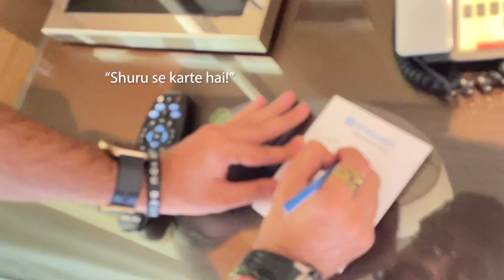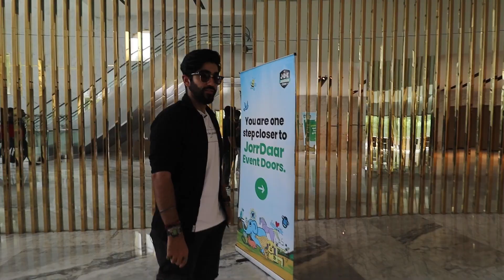INDIA'S BIGGEST CREATORS UNDER ONE ROOF ft. @rajshamani , @SuhaniShah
In this vlog, I take you along with me to INDIA'S FIRST EVER NFT TICKETED EVENT where I met a bunch of your favourite creators like @rajshamani , @AgasthyaShah , @SuhaniShah , @ShashankUdupa1 , Vaibhav Sisinty, @ashokramachandran1344 , Manish Pandey, Harsh and Sethvi, @vedantrusty  and so many more!

A whole power packed event, called the JORRDAAR EVENT - organised by the OG - @DigitalPratikShow

I am Paritosh Anand, a 23 year old here with a with a story to tell ✨
Professionally, I am an Entrepreneur, Creator and Public Speaker featured on more than a 100+ stages all across the country, on prestigious platforms like TEDx, IIT Delhi, JoshTalks.
Personally, I love to make you smile!

If you're reading this right now, I want you to know that I love you, and I believe in you.
Go conquer what you're meant to conquer!

Wear your Dreams on your chest 🌟
Be a part of the global revolution, the community of Winners 👉🏻